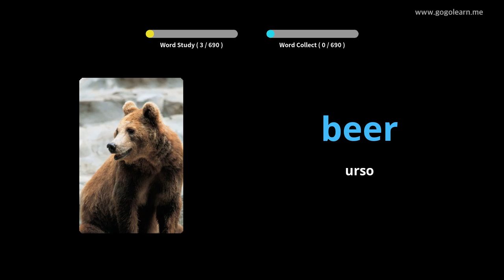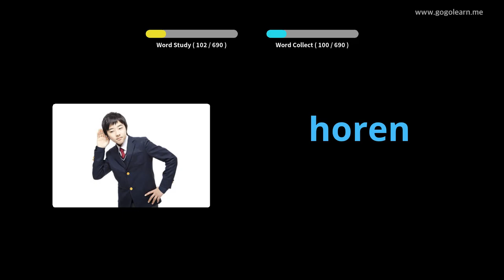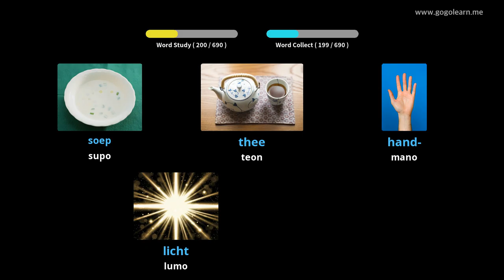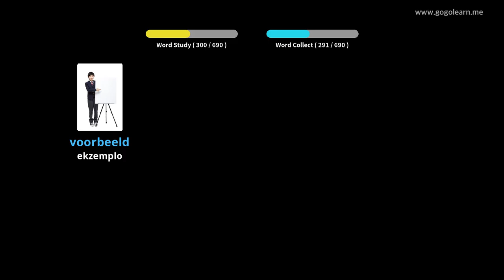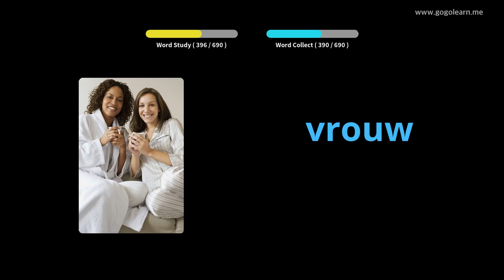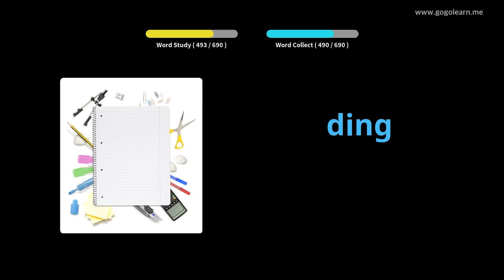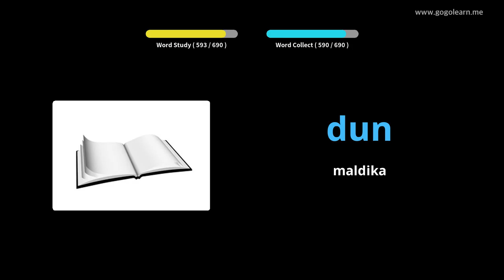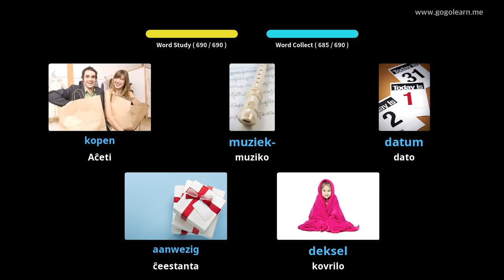Infanaj Vokablaj infanoj | Golearn